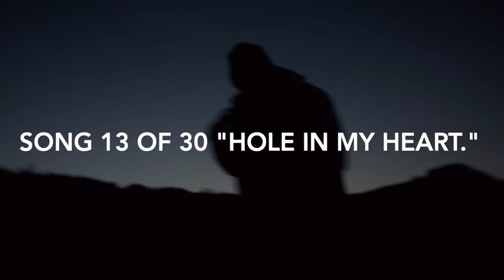Hole In My Heart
Written in 2011 "Hole In My Heart" was never released.